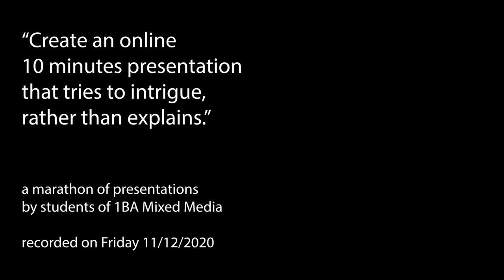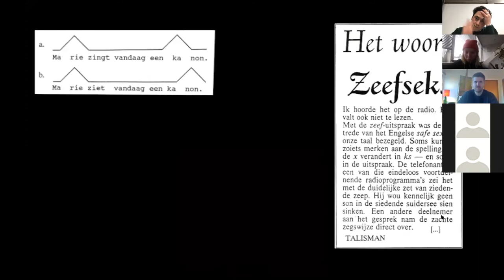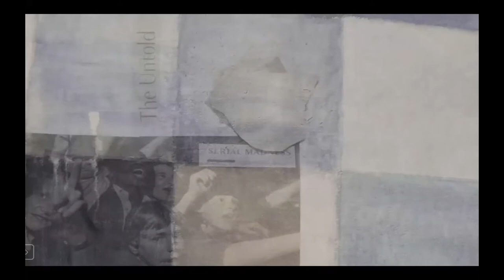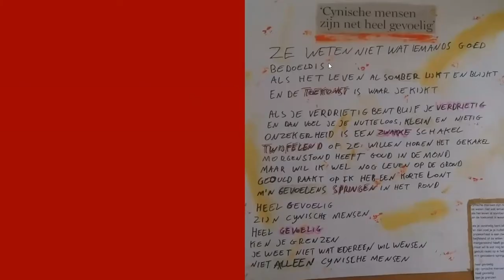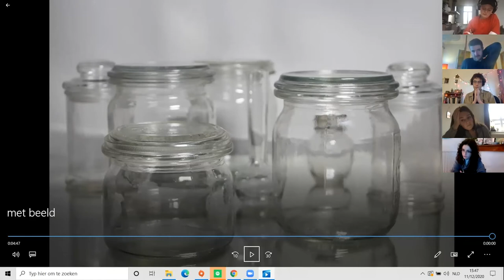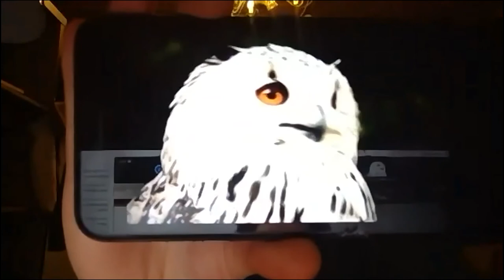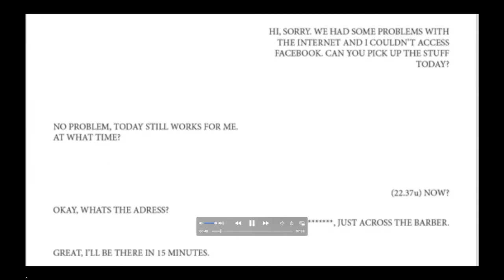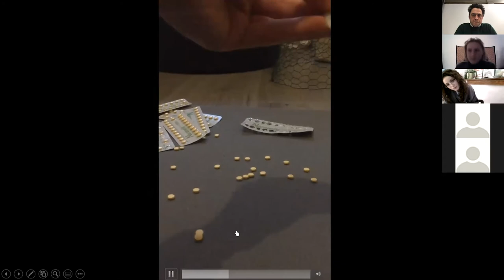Marathon of Presentations (1BA Mixed Media Gent)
I asked the students the following:
‘Create a 10-minutes presentation that tries to intrigue, rather than explains’

We will not comment the presentations orally after each presentation, but you are asked to comment, add useful information through the chat. The chat will be saved and sent to every participant.

The presentation will be recorded.